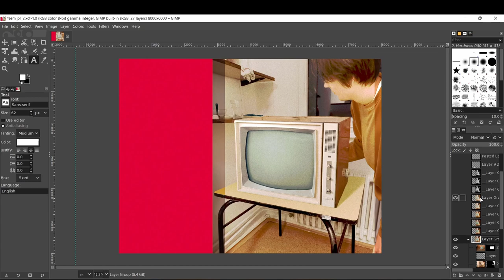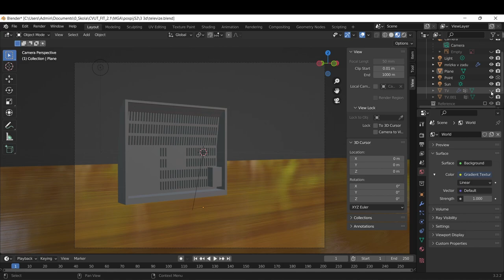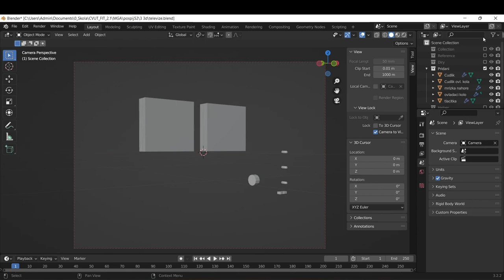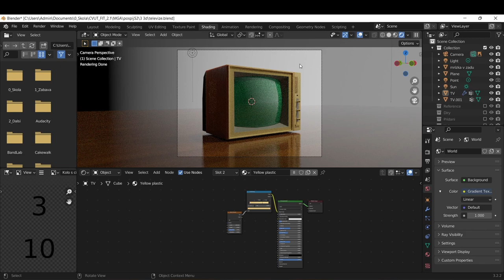Jan Pospíšil * Prezentace * 2022 * BI-MGA